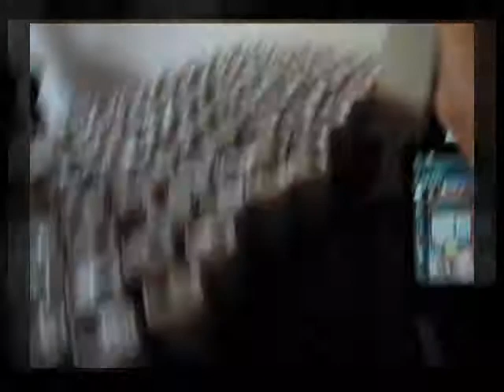drinking 700 beers # 2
only L@@K